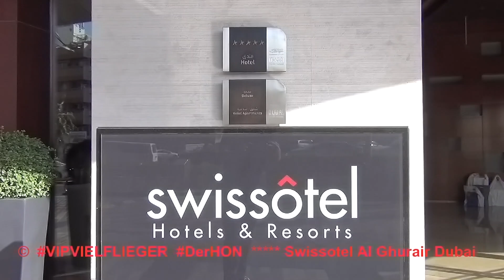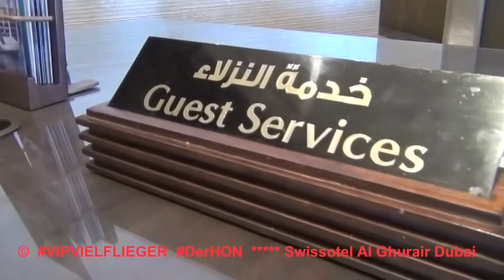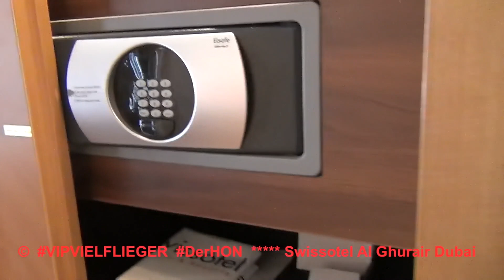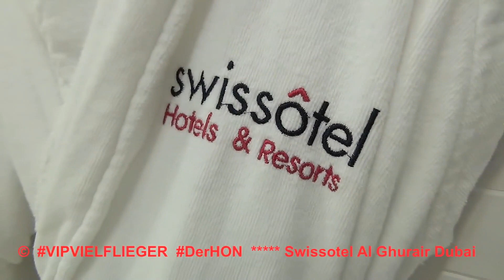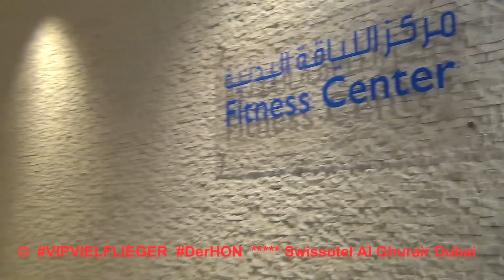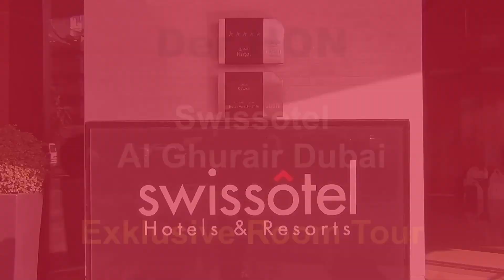Swissotel Al Ghurair Dubai International Airport Hotel | Der HON PrivateJet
derhon PrivateJet besthoteltester Der HON 👑 ist der König Kunde, PrivateJet Global Traveler, Luxus Hotel Tester, Gold, Platinum & Ambassador Treueprogramm Marriott Bonvoy & ALL Accor Elite Status Member und besucht, bucht, überprüft und testet